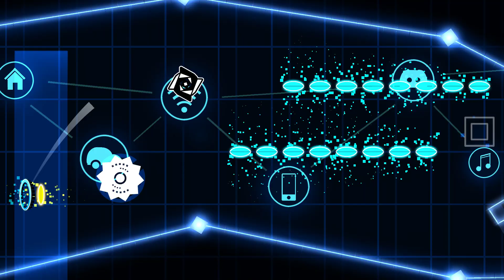Splinter25 - Virtualization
level by Splinter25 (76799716). Also beat this one a few days ago